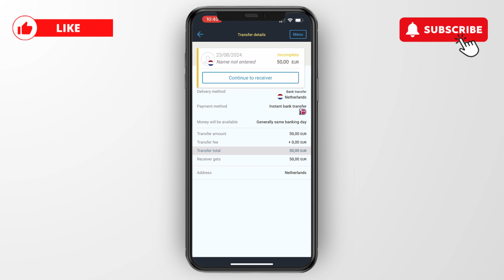How to Cancel Money Transfer on Western Union App - Step by Step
In this video I'll show you how to Cancel Money Transfer on Western Union App.